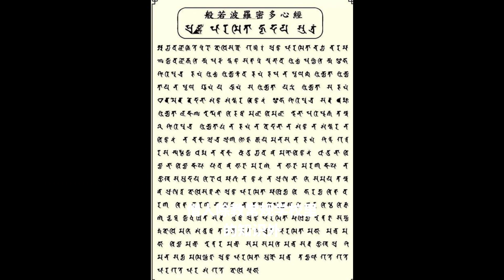泰国扑头和尚 活财神 - 龙婆坤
龙婆坤大师生于佛曆1923年。大师母亲在怀孕前，曾梦到有位天神，慢慢飞到她身边，与她说：“你们夫妻多世以来广行善事，今天特意来送上一份礼物，这份礼物是将来的佛门至宝，可广传佛法”说完取出一粒水晶送给龙婆坤大师母亲。母亲梦后不久便怀身孕，经十月怀胎便诞下现今的佛宝龙婆坤。幼习佛学20岁出家。大师自小在家乡班丽的一间佛寺上学，僧人除教常规学校里的知识外，还会教他学习巴利文。
       龙婆坤大师便在佛历2487年的5月5日在瓦杜塔佛寺庙成了僧人。自那以后，龙婆坤大师先是学习僧侣信条与守则，然后先后跟随龙婆锭等多位当世的高僧学习佛法、打坐、和一些基本的法术。之后由另外一位恩师龙婆公指导，又经历了多年的深山及密林的苦行修炼，还从龙婆公那里习得了让龙婆坤著名的“金针入体”法术。
每天有不少泰国人，从四方八面到高僧所在的屈班丽佛寺，等上一天时间，只希望能够让高僧【扑】一下头，得以改运。如果有幸能够得他【吐一啖口水】，那就更加了不得。事实上，要得到龙婆坤大师亲自接见，非得机缘深厚的人不可，纵能与他见面，也不一定有机会得到他的加持。在众多跪拜的善信中，大师会每半小时手持一支木棒，走在善信前扑头。可是就有些人，无论怎样走近大师身边，都湮没在人堆里，无福承受大师的手中棒。如能够获得高僧叫入其静室亲自“吐口水”祝运，更加是善信梦寐以求之事。
 师父在泰国佛教历史中，是泰国妇孺皆知的扑头和尚，又是与龙婆培、龙婆本并称泰国近代三大圣僧，且被美誉为“活财神”。在泰国无数善信奔波于龙婆坤大师寺前只求大师给予祈福或扑头，就连泰国国王见面大师都会虔诚跪下让大师为其祈福。
在1993年，泰国一工厂发生火警。一名正在上班的女工，为逃离火场，不惜从三楼窗门跳下来，但竟然无任何损伤。她说，在跳下来的一刻，眼前只见一道光芒，这样就跳到地上。问她为何仍生还，她个人相信是佩戴了龙婆坤的佛牌有关，全因为大师的神通，令她大难不死。

龙婆坤大师的法语 “时时用这个佛牌来提醒自己，这个佛牌就不让你做坏事。不是说有了佛牌就很厉害，这不正确”

师父的一生帮助过无数人度过难关，由他募捐的寺廟，学校遍布泰国各地。
他的神迹被人们口口相传，很多人得到他的祝福后身家万贯！所以在泰国，被称为活财神！

龙婆坤大师圆寂于佛历2558年5月16日，龙婆坤大师的遗体在圆寂后24小时内，捐给孔敬大学医学院做研究，当天载着龙婆坤大师遗体的灵车开往孔敬府大学的路上，从泰国全国来吊念送行的上万信众都默默的追随着灵车，送师父最后一程。
两年之后师父的遗体火化撒入湄公河，这更是史无前例的！